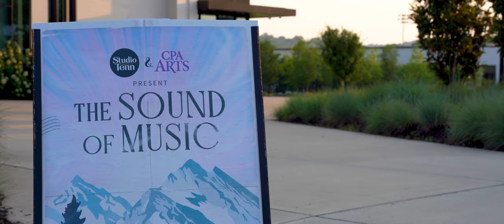Sound of Music Sound Check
This summer, Christ Presbyterian Academy is hosting a production that is the first of its kind in Middle Tennessee! CPA Arts and professional theater company StudioTenn have collaborated to bring the beloved classic, The Sound of Music to our Soli Deo Center stage from June 22 - July 16! The cast and crew features 17 current CPA students, two CPA alumni, and two CPA staff members, including our very own John-Mark McGaha as Captain von Trapp. He will be joined by Broadway leading lady Laurie Veldheer as Maria and an amazing supporting cast of local and New York-based professional actors. We hope you will come sing along with us this summer as we enjoy The Sound of Music!